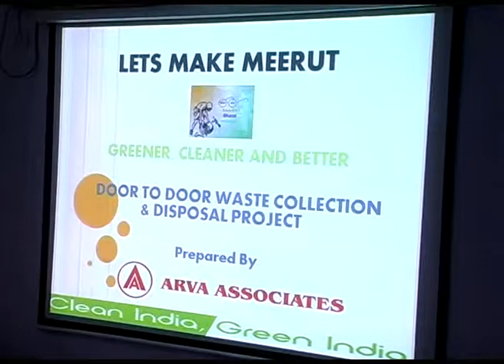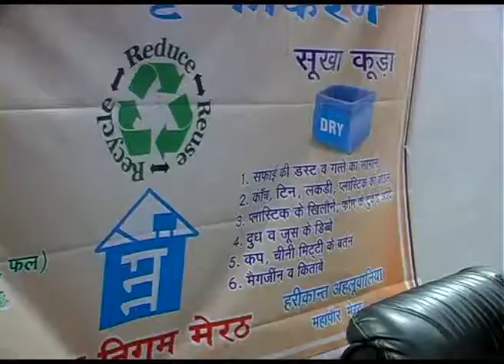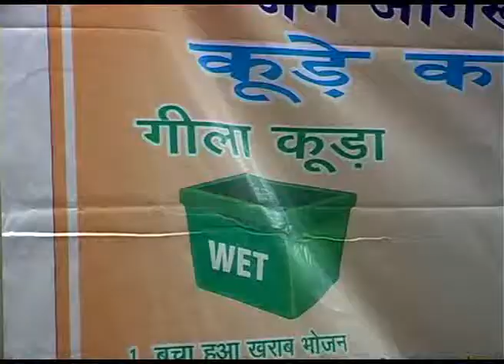citi hulchul meerut 26 05 17 Part 1